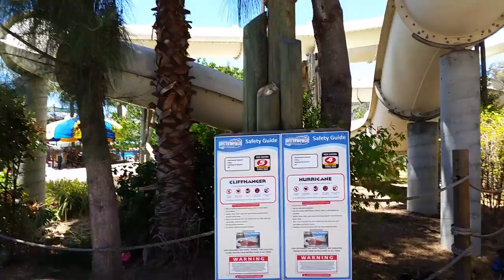California Fun Places 20160716 134220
Water World - Concord